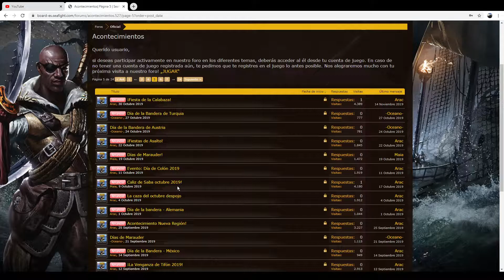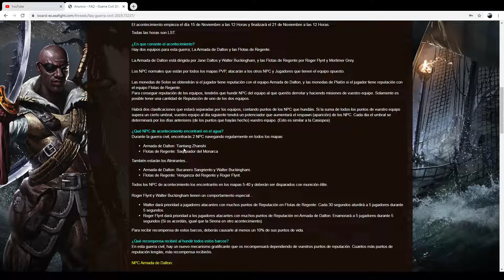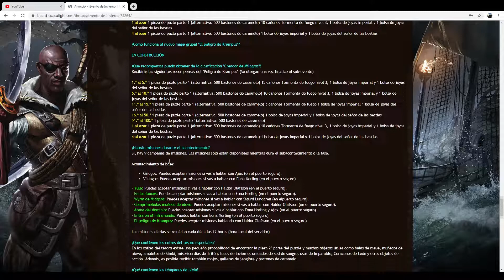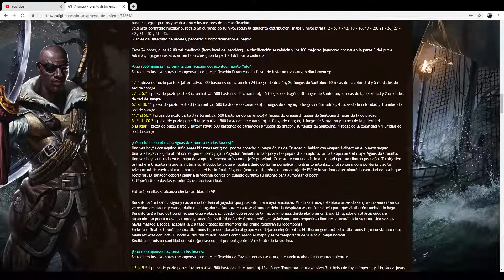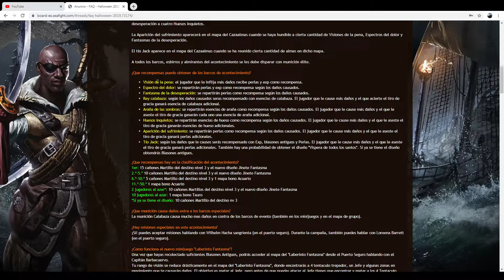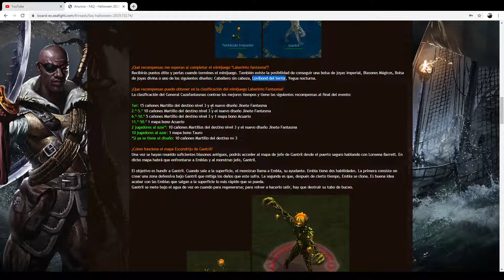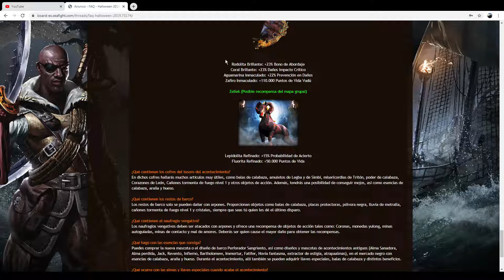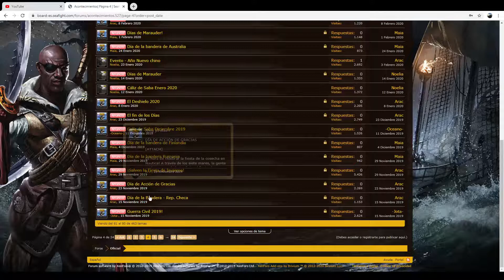Revisando FAQs los eventos de hace un año xD (2019)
- Caliz de saba:
- Día de la bandera (Rep Checa) (17/11 de 00:00 a 23:59(LST))
- Día de la bandera (Rumania) (01/12/19 (00:00 - 23:59 (LST))